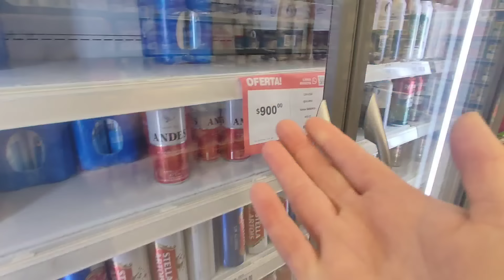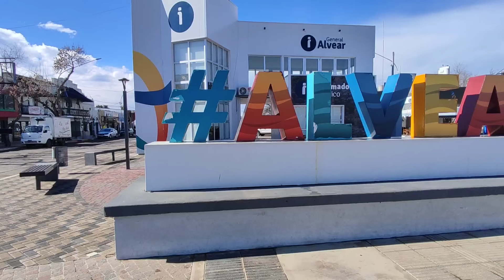La calma es parte de la aventura | VANLIFE en la ciudad de Alvear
📣 Si queres colaborar con este sueño  y que tú nombre aparezca en el video, te dejamos los link de mercado pago

Para colaborar con MercadoPago

Alias: manejando.porelmundo

Cada colaborador es mencionado en el vídeo ❤️

|Somos Maru, Sergio, y nuestros perritos Rocky y Drago. Desde el 06 de Diciembre del 2019 viajamos a bordo de nuestra trafic modelo '87. Nuestro sueño es manejar por toda América y vivir esta aventura al máximo|